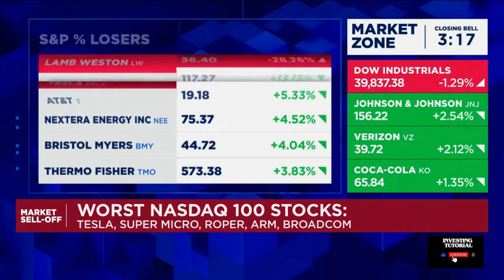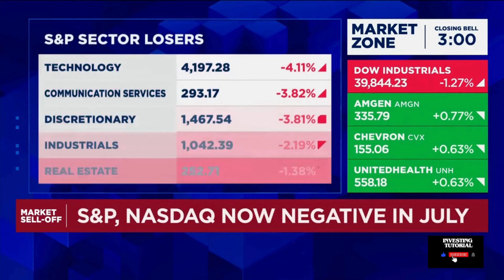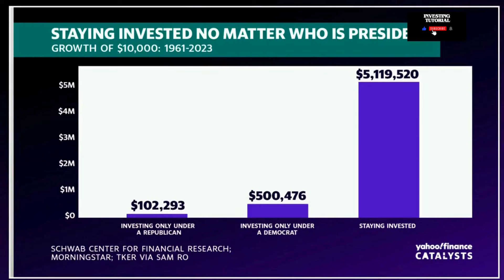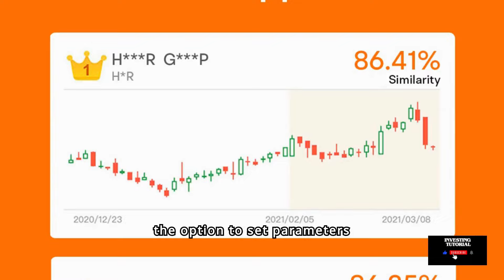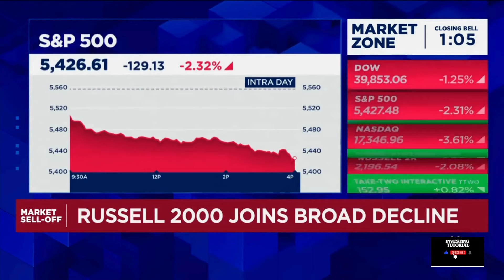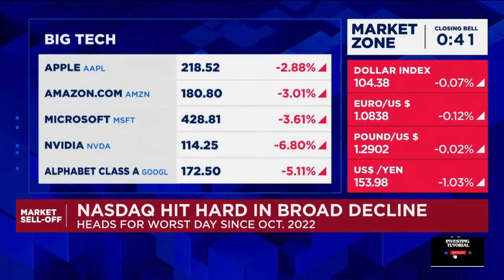Citi's Confidence in NVIDIA Soars with Latest AI Service Debut | Nvidia Stock | NVDA Stock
In this video, we dive into why Citi has reaffirmed its Buy rating for NVIDIA stock following the company's latest AI service launch. We'll explore what this new AI service entails, how it positions NVIDIA in the competitive tech landscape, and why Citi analysts are optimistic about its impact on NVIDIA's future growth. Whether you're an investor, tech enthusiast, or just curious about the latest in AI advancements, this video will provide you with all the key insights.

nvidia keynote
nvidia keynote2023
best ai stocks
nvidia news
Microsoft stock nvidia
msft stock
nvidiagtc2023
jensen huang 台大
tesla stock today
nvidia computex 2023
nvidia eye contact ai
asml stock
tesla stock
google stock
ai stocks
the future of ai
nvidia ai
nvidia rtx
nvidia 2023
nvidia barron's
nvidia stock motley fool
barron's nvidia
webull nvda
nvda webull
buy nvda
nvidia share price news
nvidia tech stock
nvidia technology stock
nvidia tradingview
tradingview nvda
nvda stock trading view
nvda stock tradingview
nvidia buy hold sell
shares in nvidia
nvidiashares
nvidia share price chart
nvda investing com
nvidia investing
nvidia asx share price
nvidia equity
nvdashare price
nvidia stock buy sell
nvidia shares
nvidia stock share
nvda asx
jim cramer on nvda
cramer on nvda today
nvda stock live
nvidia stock live
nvidia reddit stock
nvidia nasdaq share price
nvidia share price nasdaq
nvidia corp nvda stock
nasdaq nvda news
current stock price for nvidia
jim cramer on nvda stock
good time to buy nvidia stock
asx nvda
robinhood nvda
nvda robinhood
nvidia nvda stock
geforce stock
stock futures nvda
cramer nvda
cramer on nvda
nvda cramer
nasdaq nvda
nvda marketwatch
marketwatch nvda
nvidia stock robinhood
stock in nvidia
reddit nvidia stock
nvidia stock market price
nvda stock price yahoo
nvidia share price yahoo
nvidia stock 2021
nvda stock price today after hours
jim cramer nvda stock
nvda us stock price
nvda stockinvest
nvidia a good stock to buy
nvidia stock price nyse
nvidia us stock
nvda nvidia
nvidia corp nvda
nvidia nvda
stocks better than nvidia
nvda nyse
nvda stock now
finance yahoo com nvda
nvidia corp stock
nvda tsla
nvidia stock future predictions
nvidia corp stock price today
nvidia futures
nvda stock recommendation
live nvidia stock
investing com nvda
nvidia stock price 2021
nasdaq nvda subsidiaries
stocks similar to nvidia
nvda stock good buy
nvda stock usd
nvda in 5 years
nvda ticker symbol
google finance nvidia
nvda premarket trading
nvda premarket today
benzinga nvda
nvda stock latest news
nvdastockprice
nvda stock price yahoo finance
shares of nvidia
nvidia share analysis
nvidia premarket
nvda stocktwits
nvda stock zack
nvidia share price today
nvda stock quarterly report
nvidia stock quarterly report
nvda stock yahoo finance
nvda projected stock price
nvda trading
ai chips stocks
nvda us
pre market nvda
nvda stock cnbc
cnbc nvda
nasdaq nvda stock price
nvda results
nvda stock price in 5 years
nvda stock quote today
nvidia stock price futures
nvidia stock price in 5 years
other stocks like nvidia
zacks nvda stock
nvda premarket
nvda stock reddit
nvda chart analysis
nvidia stock price today per share
nvda stock potential
nvidia tipranks
nasdaq nvda stock
nv da stock
nvdastock
nvidia stock analysis
stock news nvda
stocktwits nvda
future stock price of nvda
nvidia europe stock
finviz nvda
gtx stock
nvda stock tipranks
nvda news after hours
nvda finviz
nvda s&p 500
after hours trading nvda
nvda premarket stock price
nvda stock tomorrow
nvda report
nvda
finance yahoo nvda
zacks com nvda
investing in nvidia reddit
nvda stock price news
nvda stock value
nvda stock price usd
nvidia competitors stock
nvda chart stock
google nvidia stock
nvidia predictions